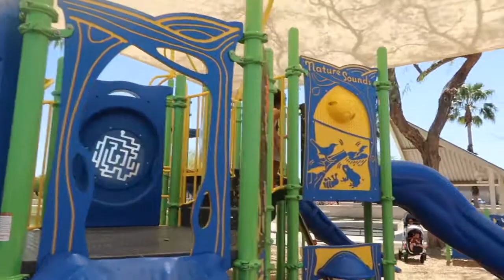HOW TO USE A DRONE?| MOM OF TWINS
IN TODAYS VIDEO THE GALLAGHERS GO TO THE PARK AND THEN TAKE SOME PICTURES! WE GOT A DRONE AND WE ARE LEARNING HOW TO FLY IT.